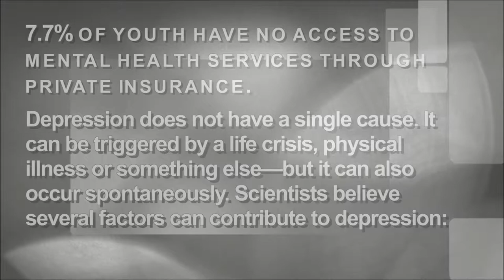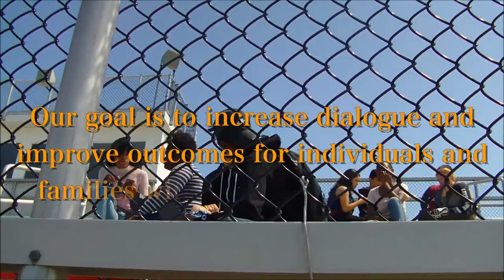Penns Grove High School There is Help (Short Films)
Penns Grove High School Theater and Audio Recording Program collaboration to create films dealing with mental health and social issues.